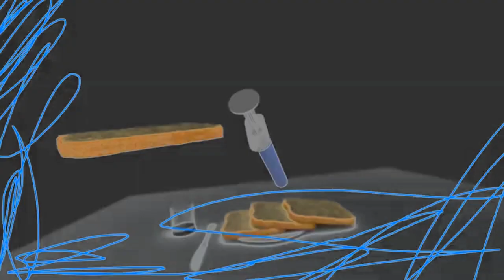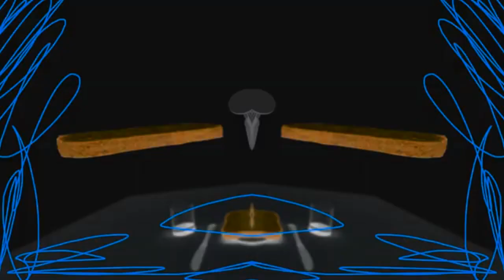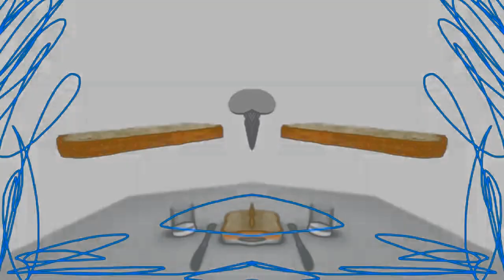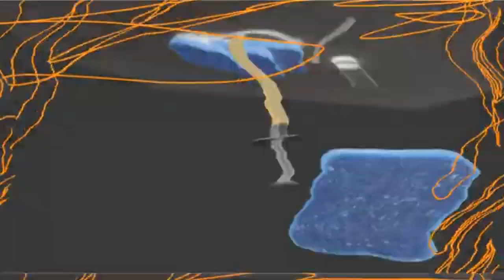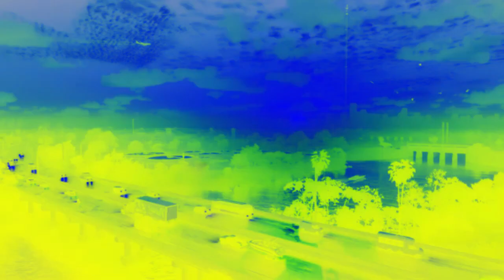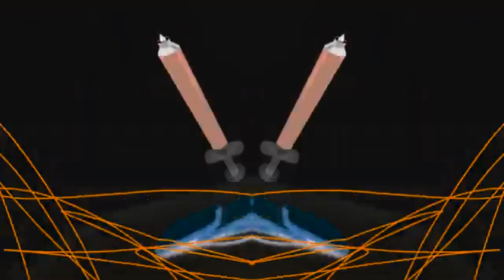Preview 2 PlayotaManizon Stuff V39 Effects (Inspired by Preview 2 Effects)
Effect by Milon Doge